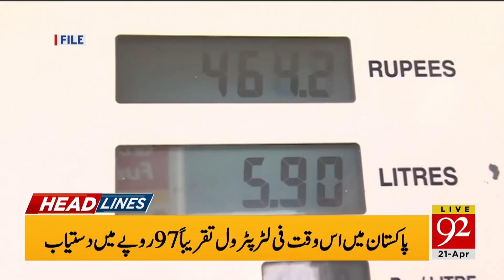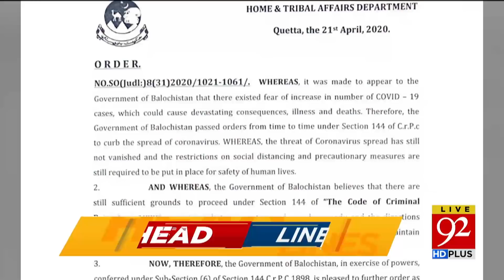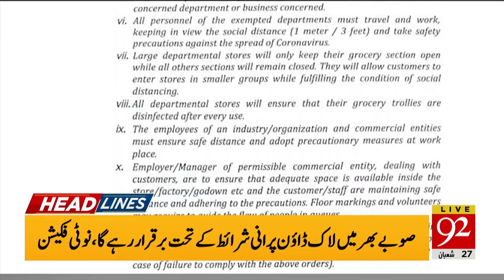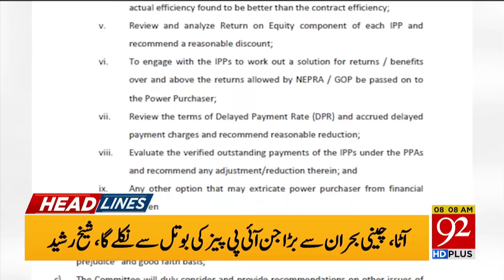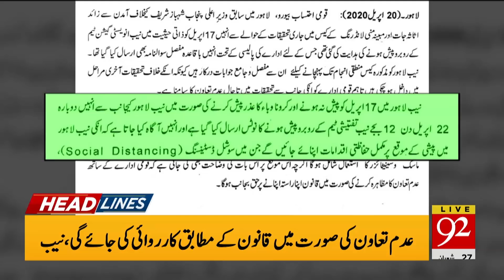News Headlines | 08:00 AM | 21 April 2020 | 92NewsHD